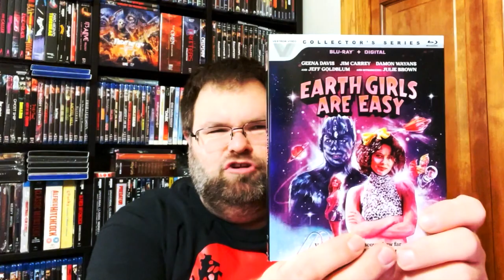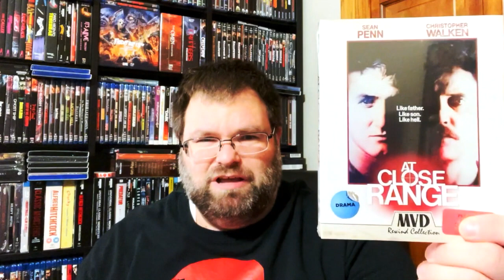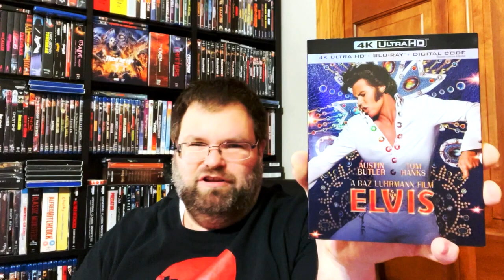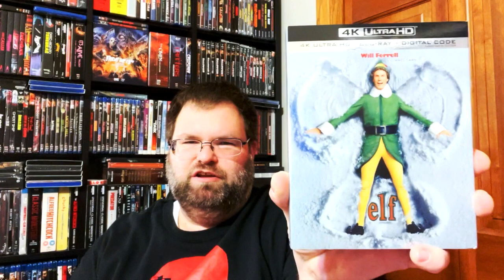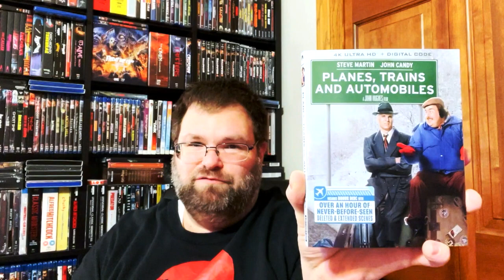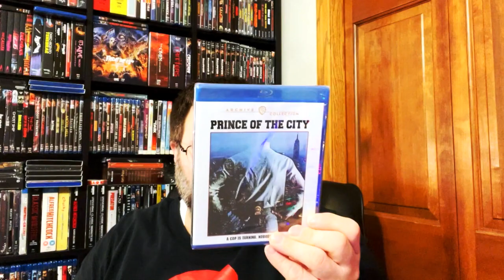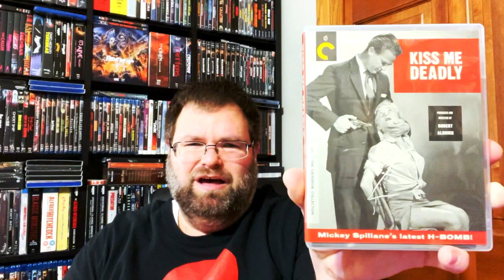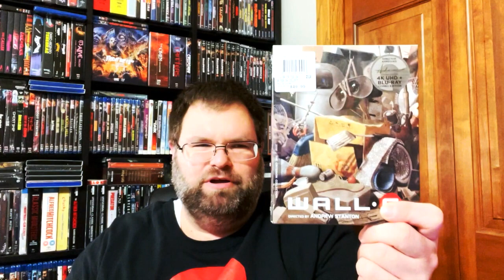COLLECTION UPDATE! | November Pick Up's| 20+ New Titles!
This video is about a collection update